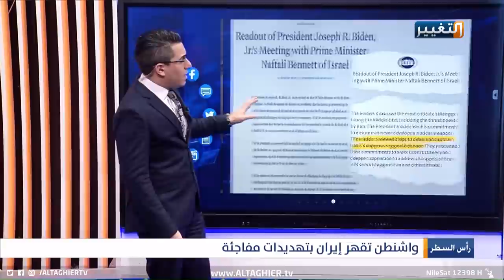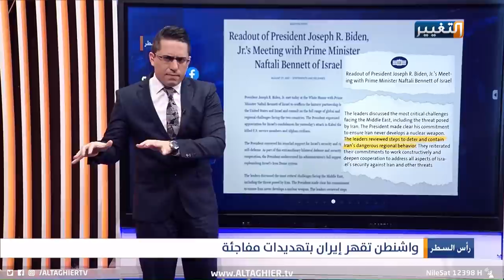هذه خطة " الموت بألف جرح " التي ستواجهها ايران